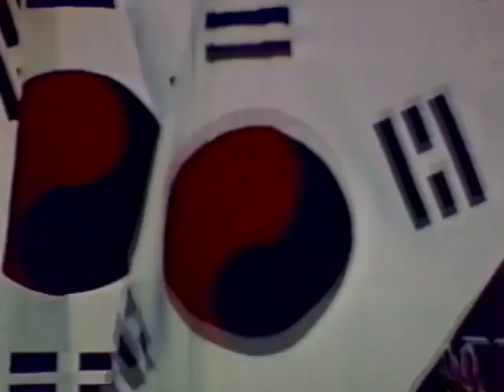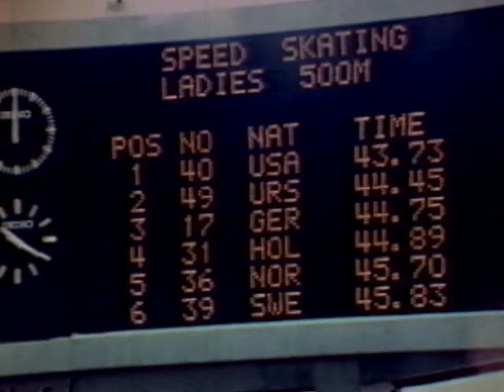Anne Henning "Olympic Profile" 1972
A brief documentary on Anne Henning and her Olympic gold medal from Sapporo in 1972.